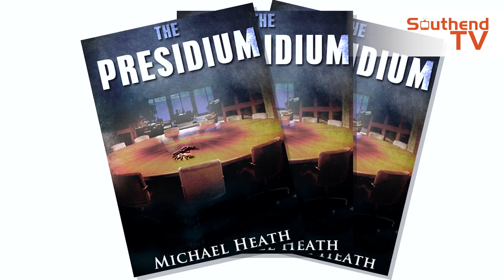Michael Heath | Actor | Southend TV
We were visited in the studio today by a famous face, Micheal Heath a composer, actor and novelist. Michael has made appearances in things such as Game of Thrones and the Dad's Army movie. He has also written a number of books and composed a number of songs (performed by The London Philharmonic Orchestra String Quartet) Michael shared with us some of his acting experiences and told us all about his novel that was set in Southend.

Note: The views and opinions expressed in this video are those of the interviewee and do not reflect those of Southend TV and its parent company. Some of the content published may be offensive to some audiences.